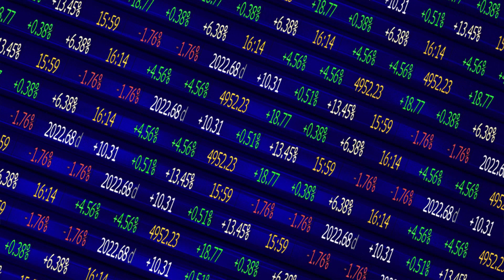One More Thought: Lost Bitcoin Fortunes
Jan.15 -- David Westin has "One More Thought" on people locked out of their Bitcoin fortunes.